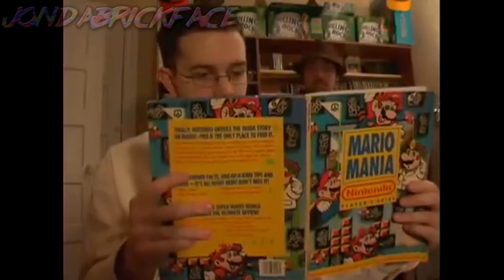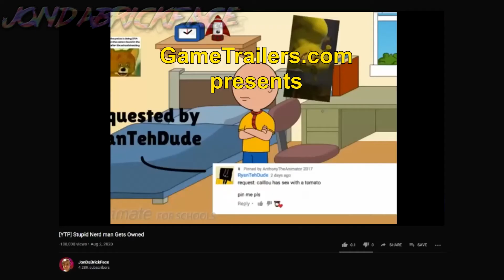[YTP] AVGN gets Owned (haha stupid Nerd)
Guess what guys?! Vegas Pro 16 is a piece of sh*t! So I upgraded to Vegas Pro 17. It actually works! I mean the effects might not work right, but it works!